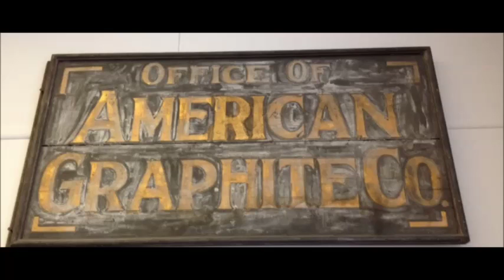Oral History of The American Graphite Company